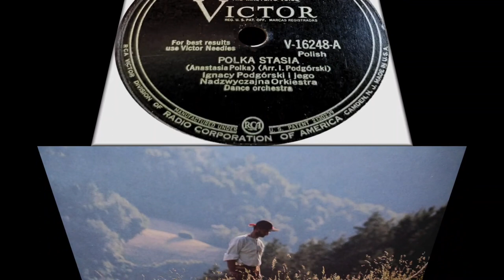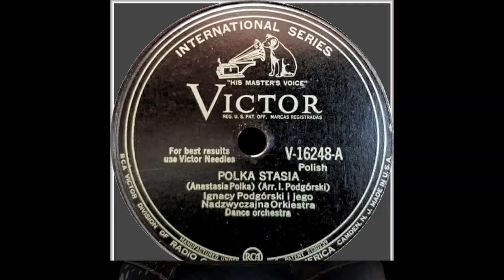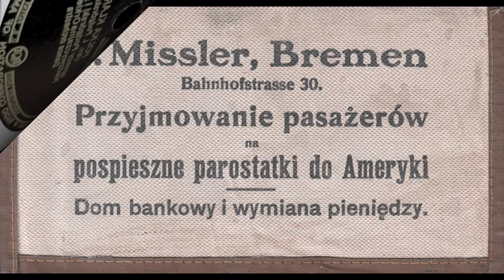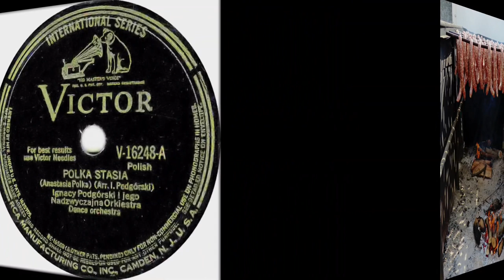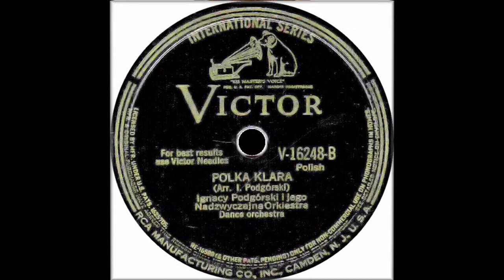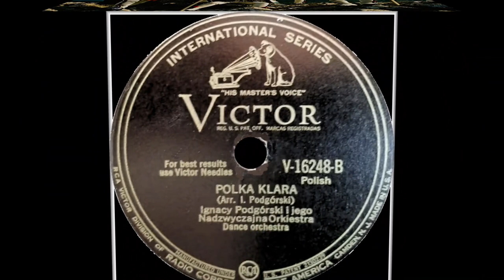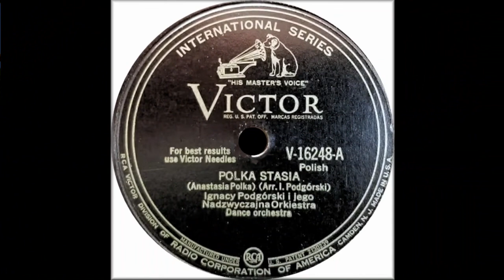Ethno-American 78rpm recordings in the US,1932 V-16248 STASIA | KLARA -polkas. Ignacy Podgórski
Camden, NJ., August 1, 1932. VICTOR V-16248 A/B
» STASIA -polka  /  KLARA -polka «  Ignacy Podgórski i Jego Nadzwyczajna Orkiestra » with His Extraordinary Orchestra «